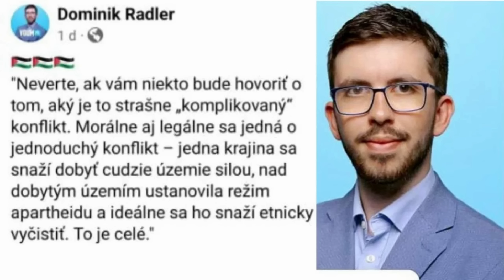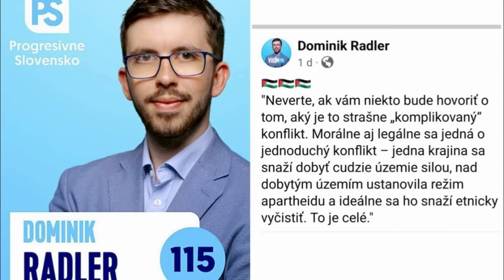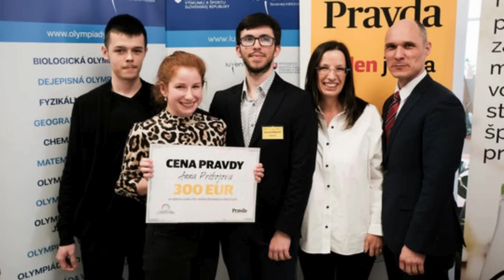Totálny suterén! Simečka už ľutuje koho si vybral do strany PS.. Ale prečo?